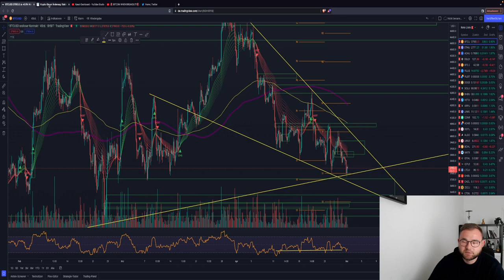⚠️BITCOIN DUMP?⚠️ 36K NOCH HEUTE? ALTCOIN CRASH! FTM XRP DOT ADA ETH Chartanalyse News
Timesteps:
00:00 Abo, Kommentar & Like nicht vergessen
00:30 Bitcoin
04:00 Ethereum